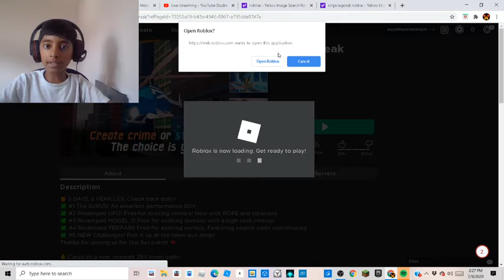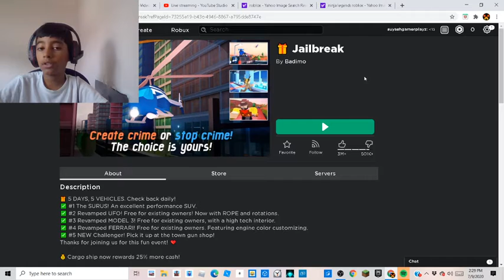how to GLITCH OUT with your TESLA model 3